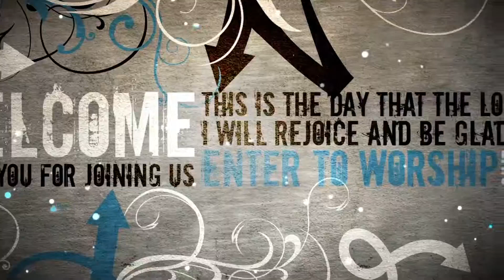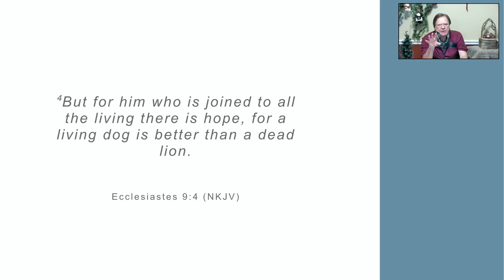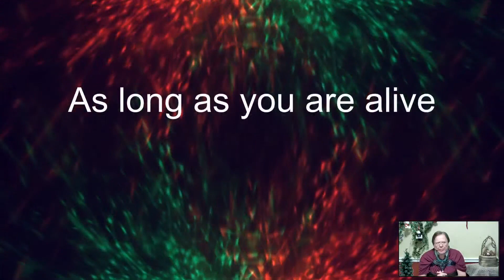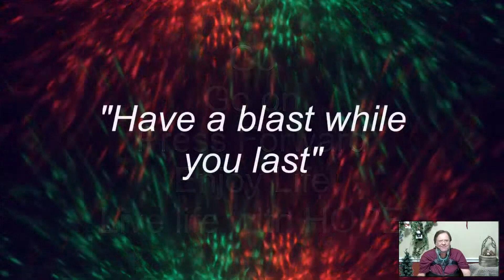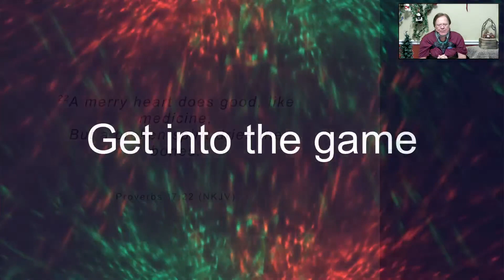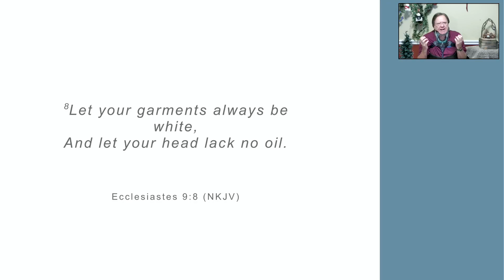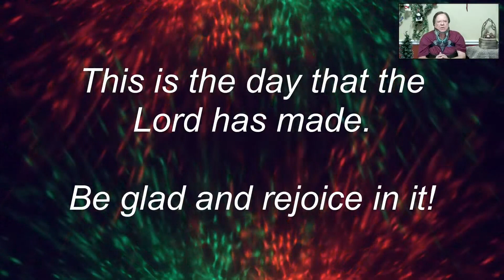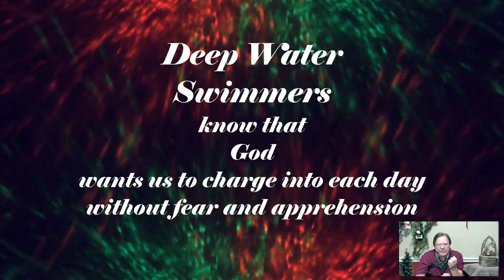Rev. Thomas D. Hale - December 13, 2023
Deep Water Ministries
Rev. Thomas D. Hale